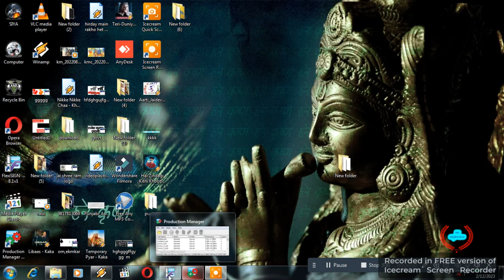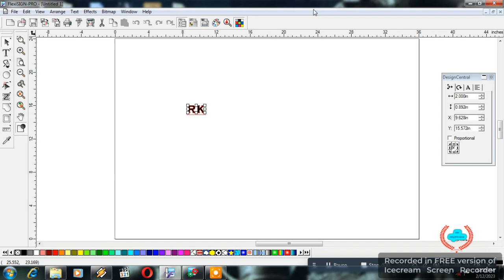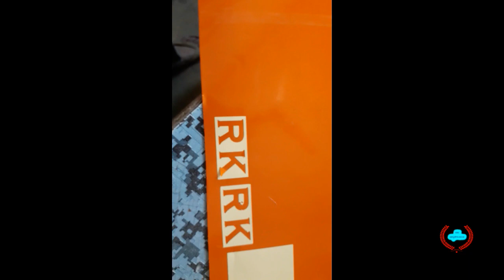अब आपका Cutting Plotter पॉईंट नहीं छोड़ेगा{ ye settings kar lijaye}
हमारे वीडियो में आपको flexi, plotter, design, logo, bike modified आदि देखने को मिलेंगे।